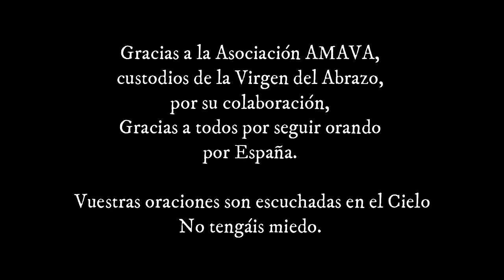Rosario al espiritusanto por españa y la Cristiandad - (24/05/2023)